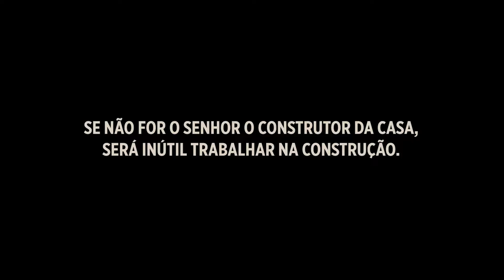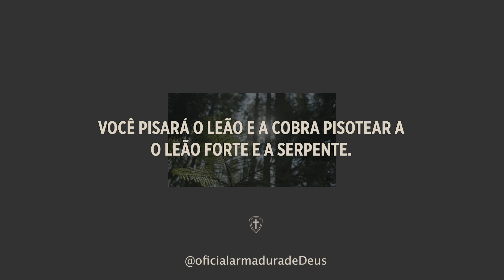SALMO 91 E SALMO 127 - BÊNÇÃO E PROTEÇÃO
Os poderosos Salmo 91 e Salmo 127, para você meditar e crer na proteção e bênção do Senhor. O  Salmo 91 e o Salmo 127 são salmos de grande poder. Experimente meditar com eles!

Bem-vindo ao canal Armadura de Deus! Aqui você encontrará uma coleção inspiradora de Salmos e pregações do renomado evangelista Billy Graham. Nosso objetivo é fortalecer sua fé e trazer a palavra de Deus ao seu coração através dos ensinamentos de Billy Graham e a beleza dos Salmos. Junte-se a nós nesta jornada espiritual e deixe-se guiar pela sabedoria divina.

Billy Graham foi um dos evangelistas mais influentes do século XX, conhecido por suas pregações poderosas e sua dedicação em espalhar a mensagem do evangelho. Ao longo de sua vida, Billy Graham pregou para milhões de pessoas ao redor do mundo, sempre enfatizando a importância da fé, do amor e da esperança em Cristo. Seus sermões continuam a inspirar e transformar vidas até hoje.

No canal Armadura de Deus, você encontrará uma seleção cuidadosa de Salmos e pregações de Billy Graham. Cada vídeo é uma oportunidade para refletir sobre a palavra de Deus e encontrar conforto e orientação espiritual. Com a sabedoria dos Salmos e as mensagens impactantes de Billy Graham, nosso canal é um refúgio para todos que buscam fortalecer sua fé e viver uma vida mais plena em Cristo.